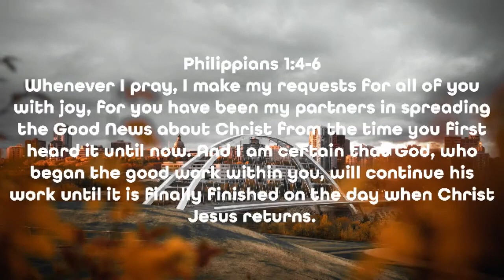30th Anniversary // Ron den Otter - Jonathan Krenz - Dustin Bennett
Pastor Ron, Pastor Jonathan, and Pastor Dustin share an incredible celebration message. They dive into the past, celebrate the present, and look forward to the future!